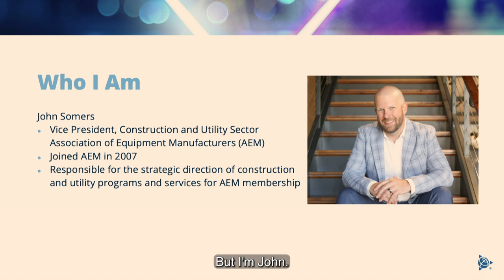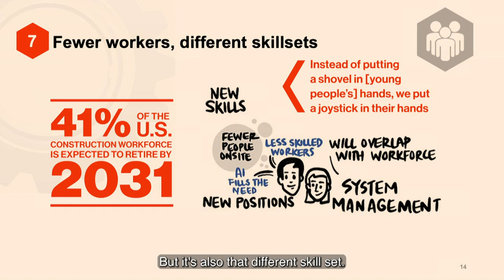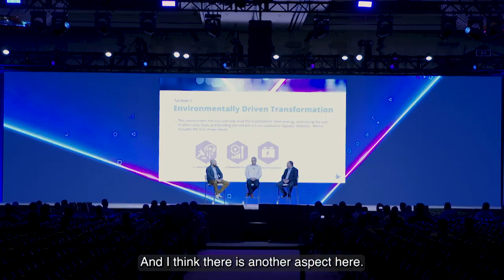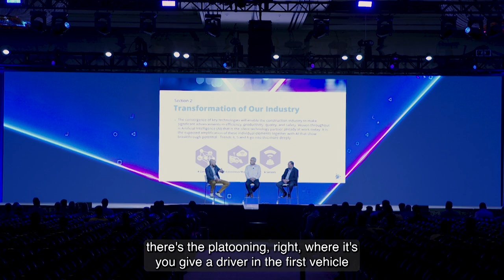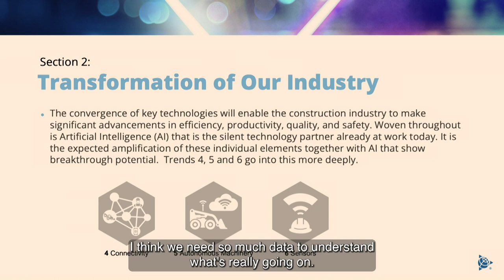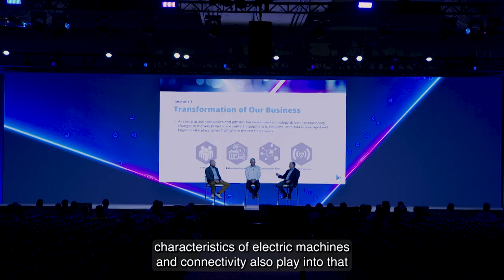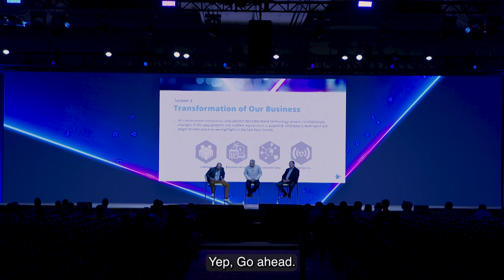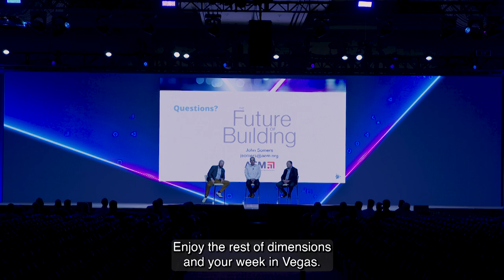Spotlight Live: Industry Experts Explore the Future of Building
What are the top trends impacting construction today, and how can companies prepare for the risks associated with what lies ahead.